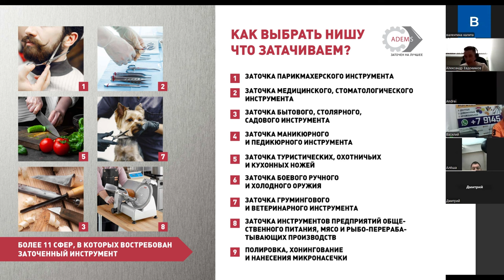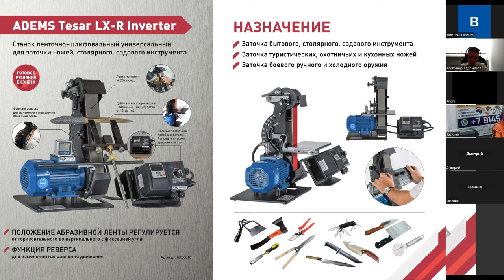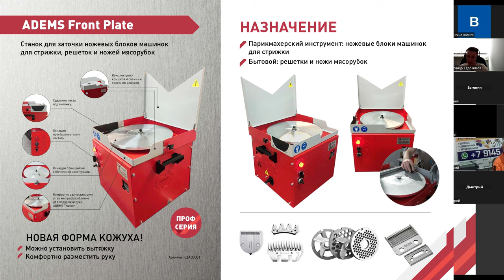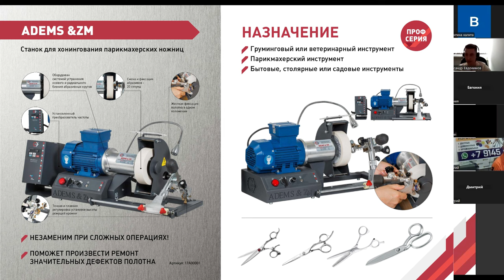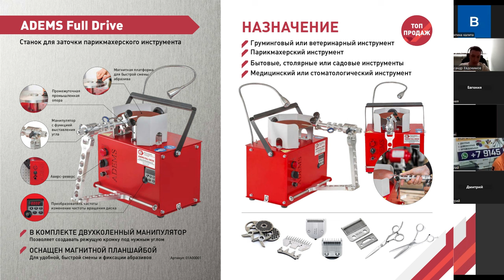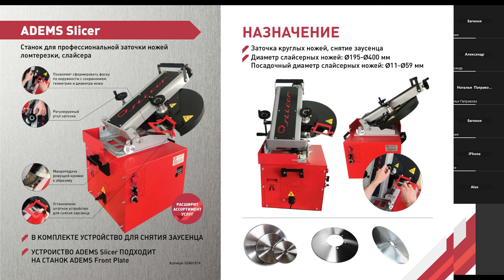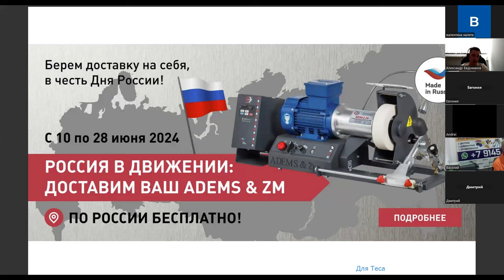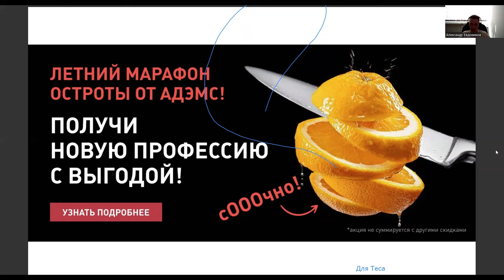Zoom с менеджером от 13 06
Запись ZOOM Встречи с Менеджером Отдела Продаж от 13 Июня

В этом видео вы найдете запись нашей последней ZOOM встречи, проведенной 13 июня, где менеджер отдела продаж подробно рассказывает о станках для заточки компании АДЭМС. В ходе встречи была представлена краткая презентация, демонстрирующая ключевые особенности и преимущества нашей продукции. Кроме того, менеджер ответил на вопросы, заданные участниками встречи, что сделало обсуждение особенно полезным и информативным.

Что вы узнаете из этого видео:
- Подробности о моделях станков для заточки.
- Ответы на популярные вопросы от клиентов. Касающиеся оборудования, работы планшайб и чугунных плит, обсуждение ADEMS Tesar, вулканитовых кругов и общих вопросов

Не пропустите наши будущие встречи! Следующая запланирована на 20 июня. Это отличная возможность узнать больше о нашей продукции, задать свои вопросы и поделиться своими мыслями с командой и другими участниками. Мы ценим ваш интерес и стремимся предоставить вам всю необходимую информацию, чтобы вы могли сделать обоснованный выбор.

Подготовьтесь к следующей встрече: Мы призываем вас заранее подумать о вопросах, которые вы хотели бы задать. Ваше участие делает наши встречи более ценными для всех!

Присоединяйтесь к нам 20 июня! С нетерпением ждем возможности встретиться с вами снова.